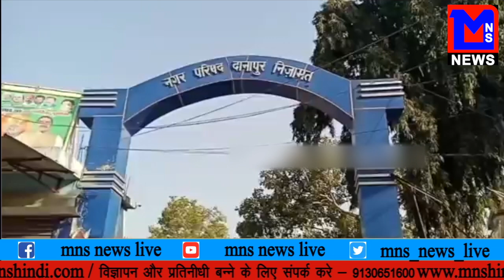MNS NEWS LIVE IN HINDI आम्रपाली मामला आज सुप्रीम कोर्ट होंगे CMD अनिल शर्मा